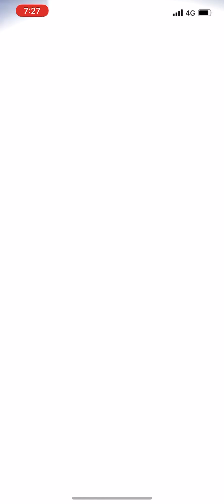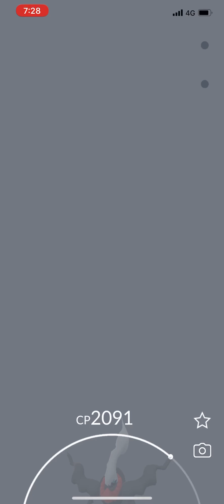Pokémon Go - Level 5 Raid - Darkrai